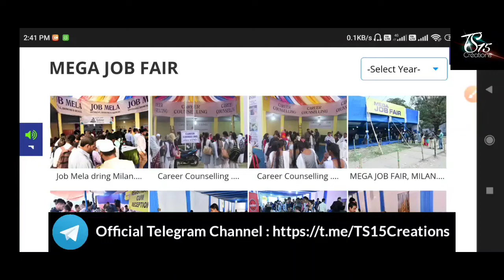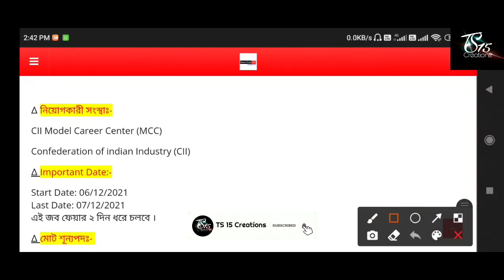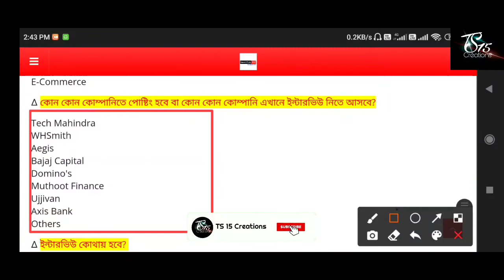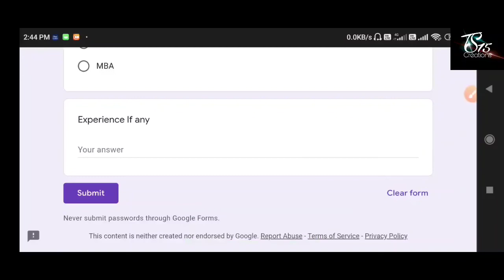Mega Job Fair 2021 | কলকাতায় চাকরির মেলা | মাধ্যমিক ও উচ্চমাধ্যমিক পাশে চাকরি | Online Apply